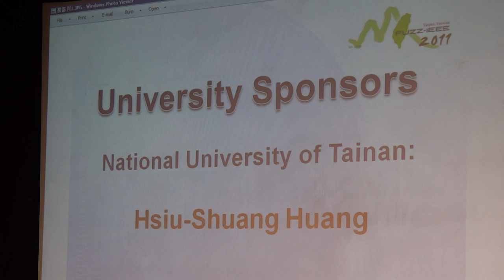2011-06-29-FUZZ-IEEE 2011-Banquet (02/11)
FUZZ-IEEE 2011 Honorary Co-Chair
The President of National University of Tainan, Taiwan
Dr. Hsiu-Shuang Huang